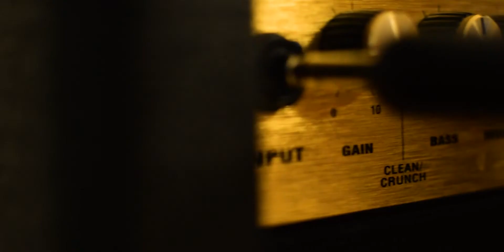Guitar B-ROLL (feat. Aurore)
A cinematic sequence where Aurore shows off her guitar skills!
All the music was played by her - the last song is a cover of Mist by John Butler Trio